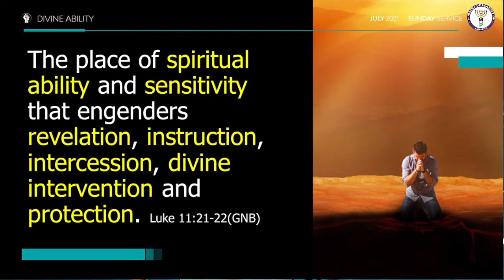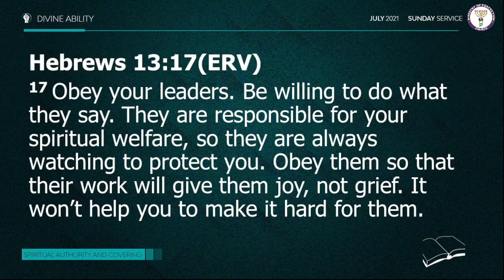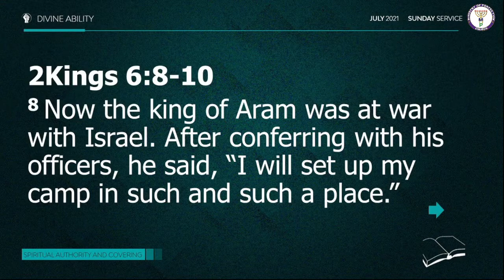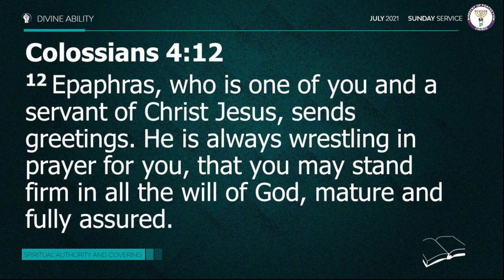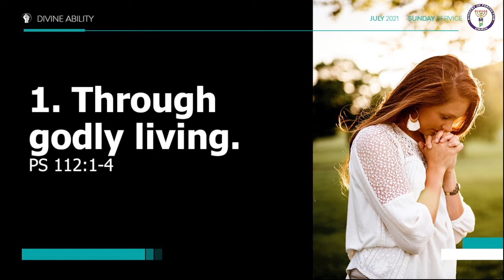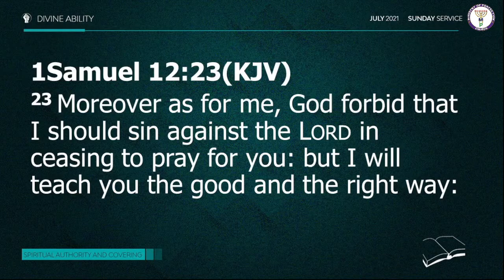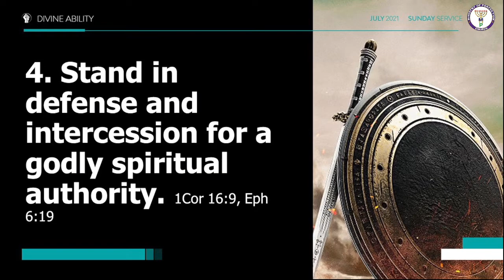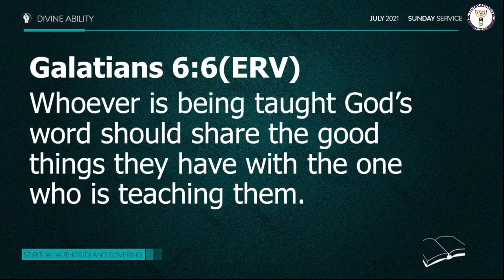Spiritual Authority And Covering | Sunday Service With Pastor L. Ojuh